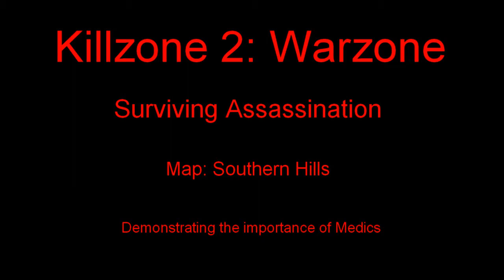[Killzone 2] Helghast Tactician Greatest Assassination Survivals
Killzone 2 Warzone
PSN: Dark_Lord_Null
Faction: Helghast
Primary Badge: Tactician
Primary Weapon: StA-52 Assault Rifle

Assassination as the target usually results in one of two outcomes: either you are killed or you sit around and don't kill anyone until the timer runs out. I managed to record three instances in which I survived assassination but had to kill enemies as the timer ran down.

The music taken from "Korovis Dam" and "Dushan Tower Courtyard" from the Killzone 2 soundtrack.